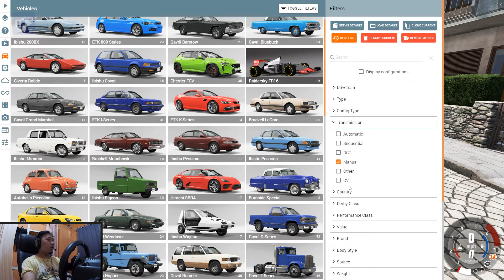Game paling worth it sejauh ini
Bagi yang ingin traktir kopi atau cemilan bisa pakai link dibawah ini:
(GOPAY DANA OVO LinkAja & QRIS)

GAME:
BeamNG

STEERING WHEEL:
Logitech G29

COCKPIT:
Masih pake kursi glosor (kursi kantor yang ada rodanya ituloh) diiket ke meja pakai tali rapia.

PC SPECS:
Processor: Intel Core i7 4790
Mainboard: ASRock H81M-HDS R2.0
RAM: Kingston HyperX 16Gb
Graphics: NVIDIA GeForce GTX 750 Ti

Account: Steam